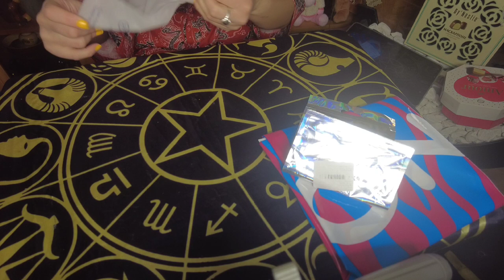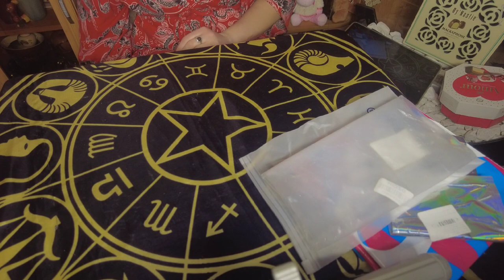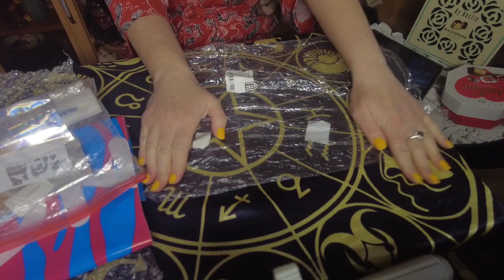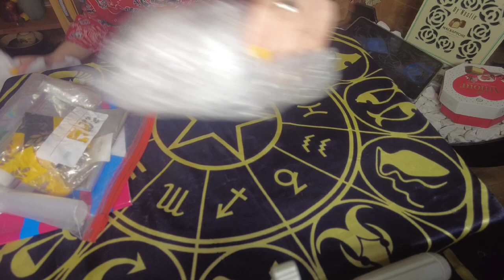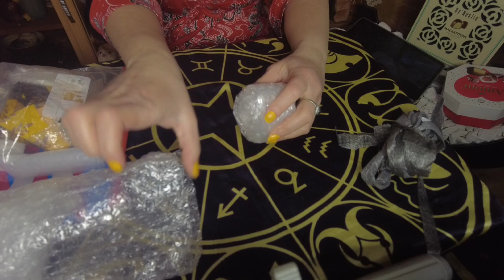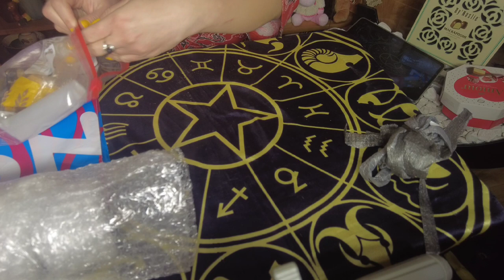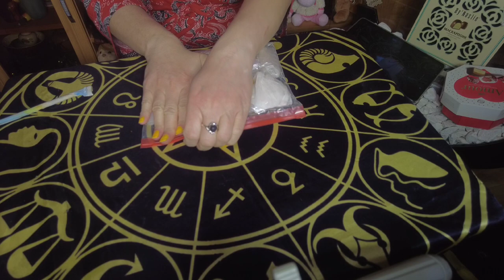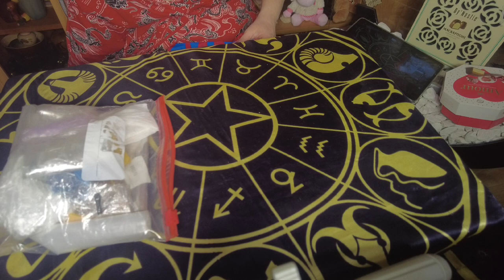тихий голос и пупырки асмр и новая стрижка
Если хотите мне что-то прислать или написать письмо:
152616, Ярославская обл, г. Углич,  Косырева Ольга Игоревна, до востребования ;-)